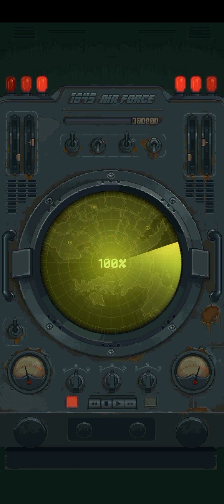1945 Air Force first five level complete gameplay.